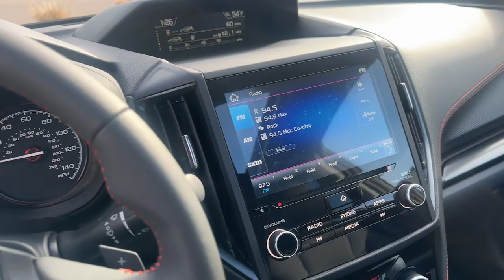2023 Subaru Forester Sport Great Falls, Missoula, Helena, Billings, Kalispell MT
Pre-Owned 2023 Subaru Forester Sport available at Great Falls Subaru located in 800 Central Ave, Great Falls, MT, 59401.
Stock#: C1310 - VIN#: JF2SKAJC3PH542420

Servicing the Great Falls, Missoula, Helena, Billings, Kalispell area.

Here is a wonderful   2023  Subaru Forester. Relax and enjoy the ride in this comfortable, capable Forester. Its advanced safety tech, infotainment, and all-weather capability make it as sensible as it is pleasant to drive. The following are some of this vehicles highlighted options: Auto-Dimming Rearview Mirror. Get the peace of mind you deserve with this well-built Forester. Our team will give you an outstanding test drive experience. Stop in today!